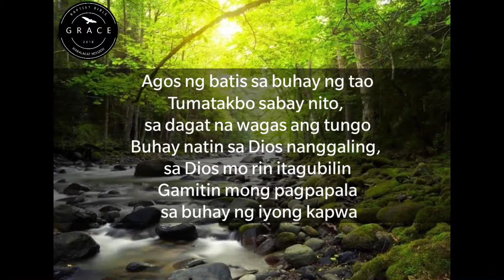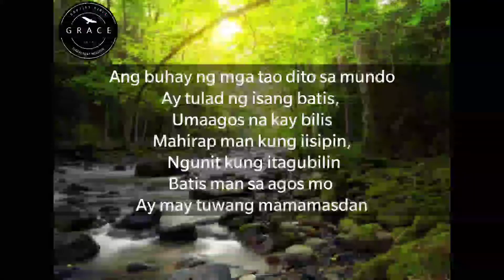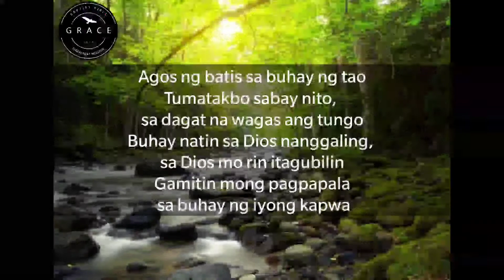Agos ng Batis-Minus One